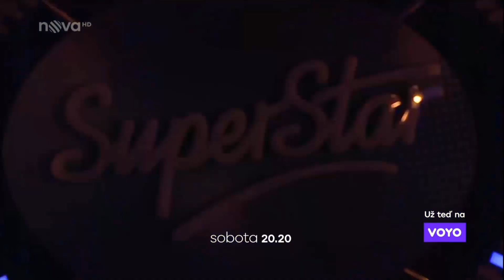Superstar 2021 (verze 2) – upoutávka TV Nova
Upoutávka televize Nova na Superstar 2021.